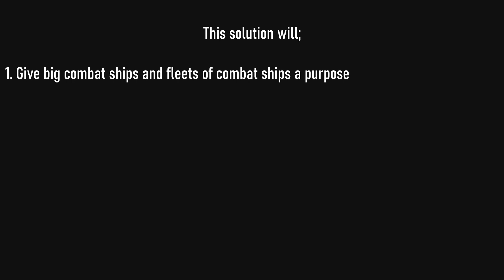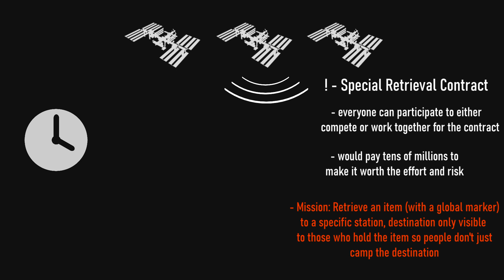How Keen can Fix Space Engineers' Stale Endgame and Retain More Players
A short presentation video presenting a solution on how Keen Software House can fix Space Engineers' rather stale endgame

Do you like the idea? Teel keen about it so they notice!